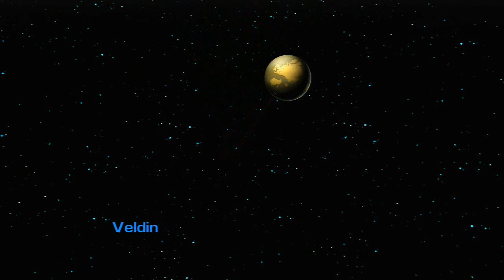Ratchet and Clank 3: Beginning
About 30 minutes of the Third Ratchet and clank game in 720p